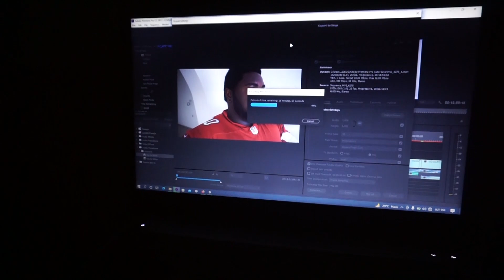Visiting My Grandma | My Wife Found A Way To Keep Me From Filming Her 🤣 | VlogMas Ep2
hey everyone! meet my beautiful grandma ❤

- Nonso